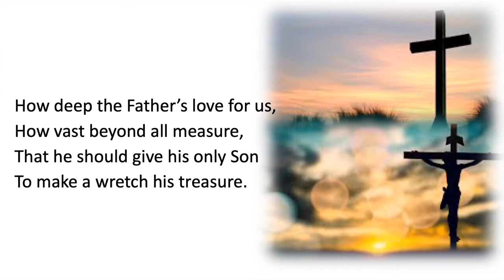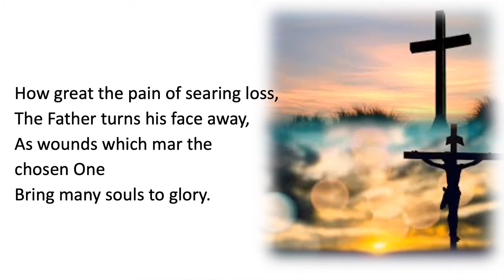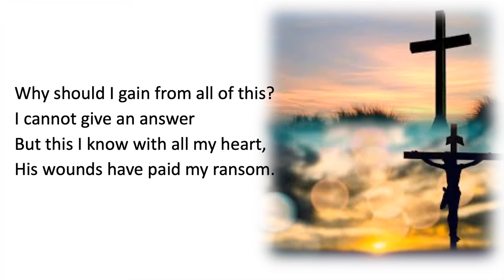Good Friday Service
A short service of worship for Good Friday  (10th April 2020)
Rev.Archie Speirs
Inverkip and Skelmorlie & Wemyss Bay Parish Churches